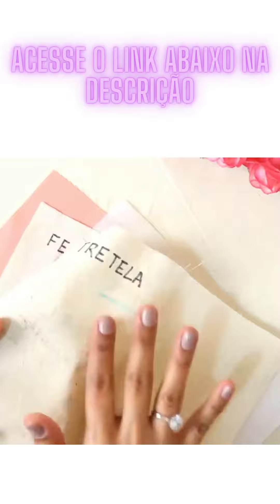Segredos de costura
Compre a sua Máquina  👇🏻